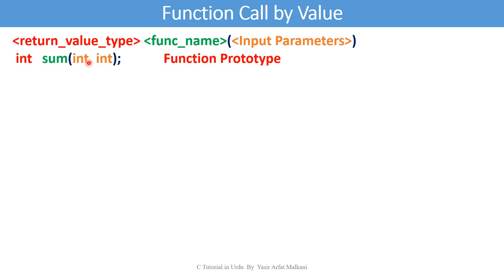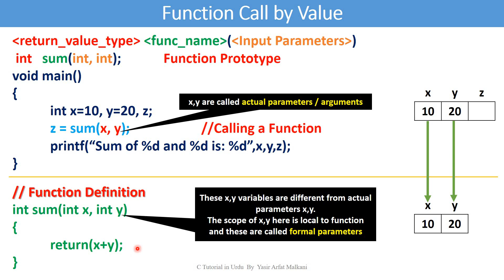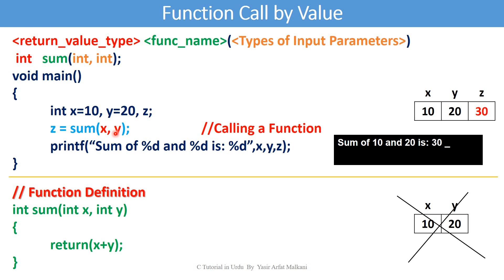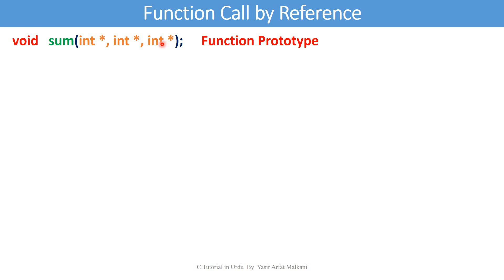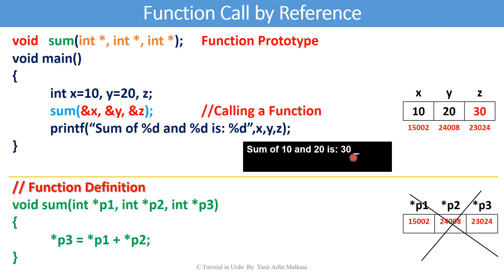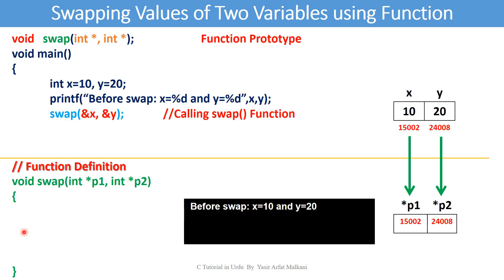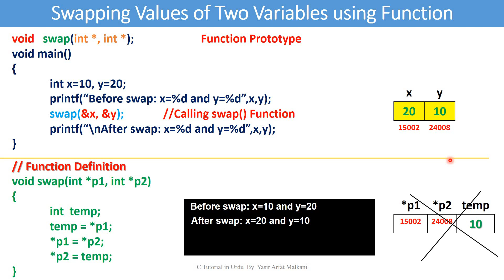Call by value and Call by reference in C programming | C Tutorial in Urdu / Hindi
Call by value and Call by reference in C programming with example | C Tutorial in Urdu / Hindi.

5. printf output function, escape sequence characters and format specifiers; how to use Comments in C
8.  Decision Logic: if else if statement in C; Nested if statement, Relational & Logical Operators; Conditional or ternary Operator
9. Iterative Logic/Loops in C: for loop, nested for loop, increment/decrement operators, short-hand arithmetic assignment operators
11. break and continue jumps; loop control statements; C Program to check whether given number is PRIME or NOT